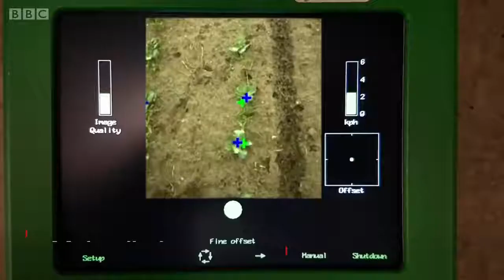14 kişinin işini yapabilen 'çiftçi robotlar' geliyor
Yabani otları belirleyip temizliyorlar, toprağın nem ve azot ölçümlerini yapıyorlar